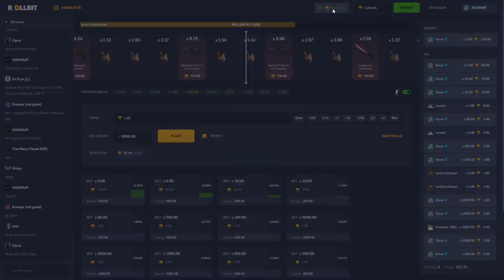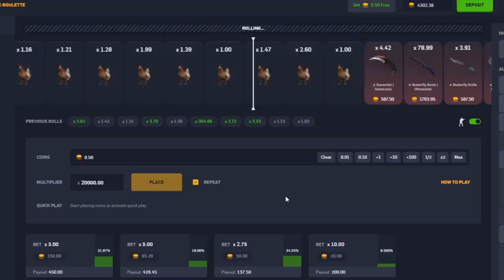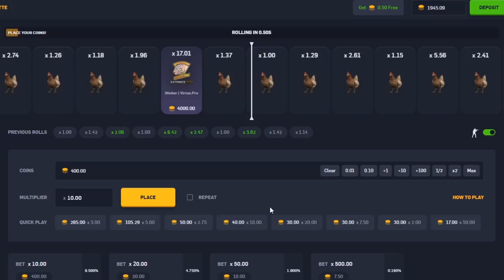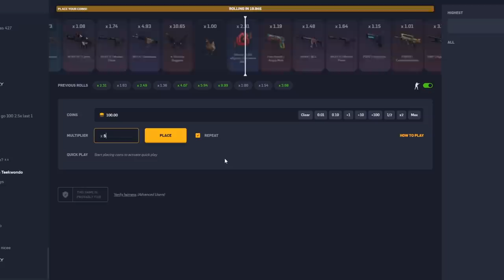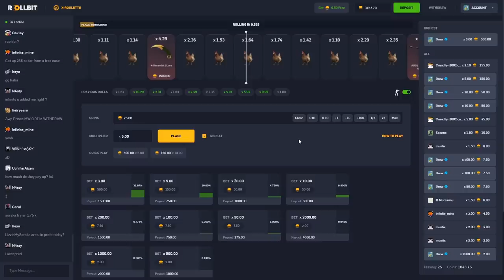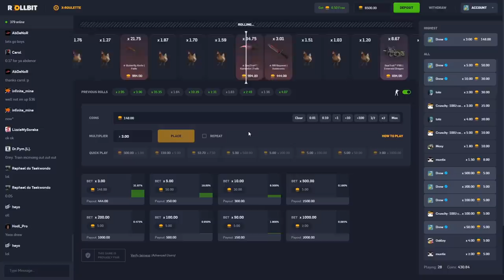When rollbit redeposits are HOT! *$3500*